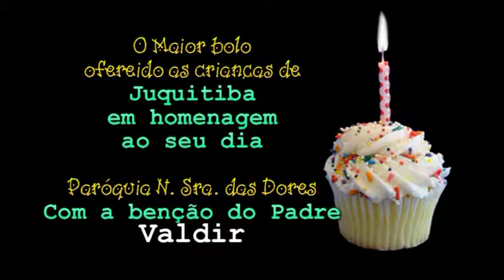O Super Bolo ( Paróquia N. Sra. das Dores).mpg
Em homenagen as crianças, a Paróquia N.Sra. das Dores de Juquitiba preparou um super bolo com 13 mts. de comprimento acompanhado de lanches sucos, e uma missa foi selebrada antes pelo padre Valdir.